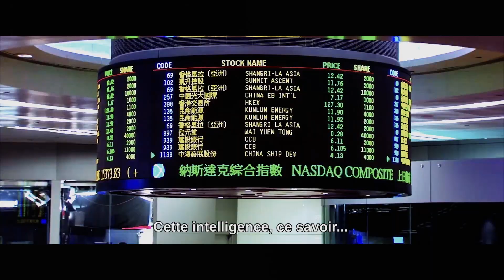Lucy - Bonus : Luc Besson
Lucy - Sortie le 6 août 2014

Un film de Luc Besson
Avec Scarlett Johansson, Morgan Freeman, Min-sik Choi

Pour plus d'informations, de vidéos ou de bande annonce sur Lucy et commander vos e-billets, rendez vous

L'histoire de Lucy :
A la suite de circonstances indépendantes de sa volonté,  une jeune étudiante voit ses capacités intellectuelles se développer à l'infini. Elle « colonise » son cerveau, et acquiert des pouvoirs illimités.